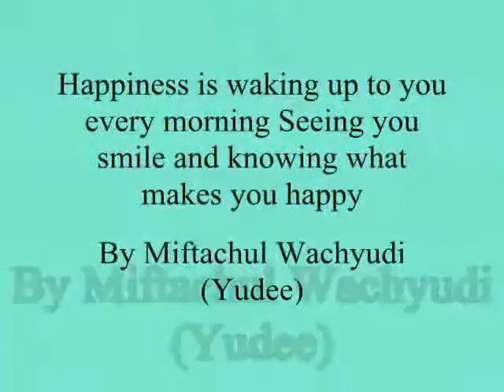Happiness is waking up to you every morning Seeing you smile ,